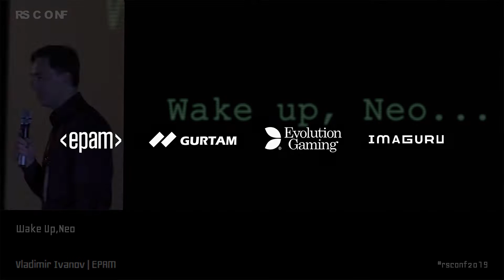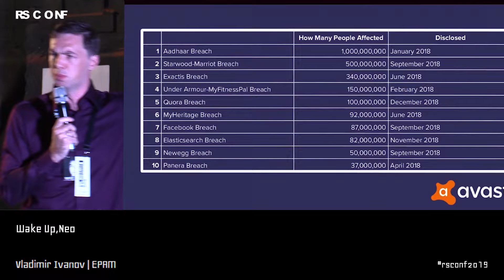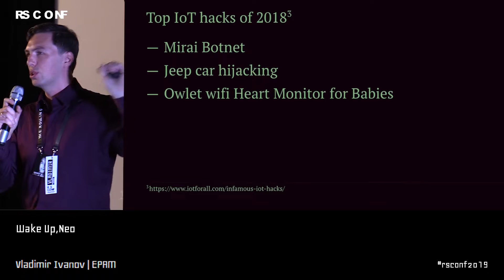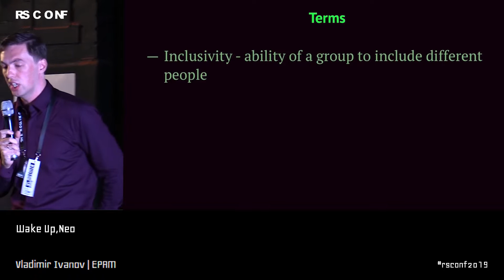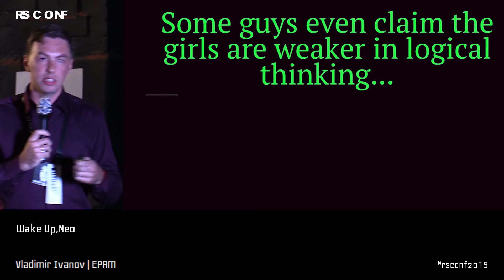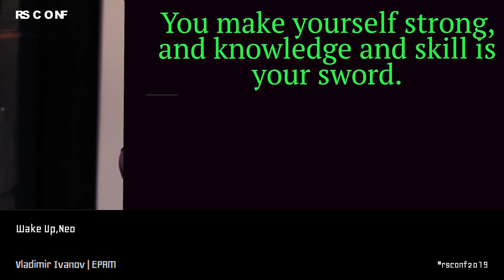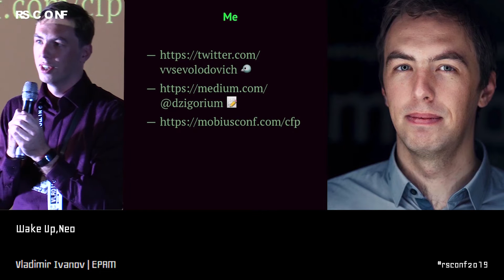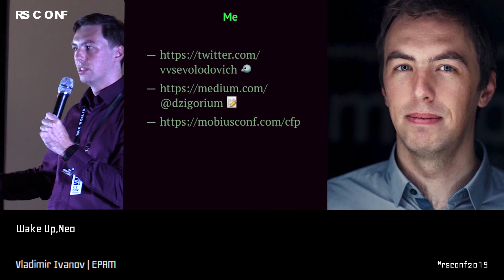Vladimir Ivanov | Wake Up, Neo | RSCONF 2019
I believe most of us are just doing their day-to-day job and it's fine. But have you thought are we doing alright as an industry? Do we do things in a right way? Do we do the right things? Are there any flaws in what we are doing? Actually, there are! The security is not great generally speaking, the performance of our apps can be much better, the quality is below optimal and the emotional atmosphere is definitely not ideal. In this topic, I want to uncover those issues to give the current state of the industry and provide some tips on how we can improve it together.